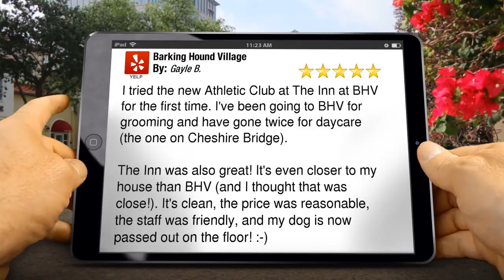David York Atlanta Barking Hound Village Incredible 5 Star Review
David York Atlanta Barking Hound Village Reviews

        5 Star Review

"I tried the new Athletic Club at The Inn at BHV for the first time. I've been going to BHV for grooming and have gone twice for daycare (the one on Cheshire Bridge).

The Inn was also great! It's even closer to my house than BHV (and I thought that was close!). It's clean, the price was reasonable, the staff was friendly, and my dog is now passed out on the floor! :-)"

        Barking Hound Village
        777 Lambert Drive, Atlanta, GA 30324
        Atlanta GA
        30324

David York founded Barking Hound Village, the first doggie daycare in Atlanta. David York has a huge heart for improving the lives of dogs in Atlanta and has been a huge and active resource for animal rescue efforts in Atlanta.

        'We've had generations of customers. I run into customers daily who want me to meet their newest dog in the family. During the holidays, 90% of the cards I receive, include photos of the family dogs. They're the best!' David York Atlanta